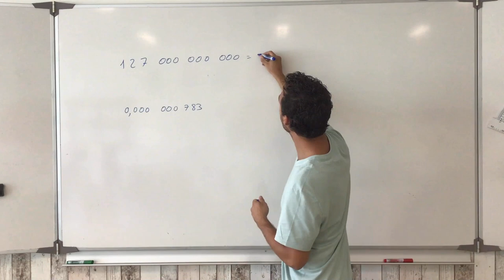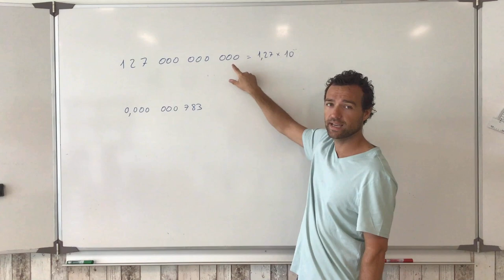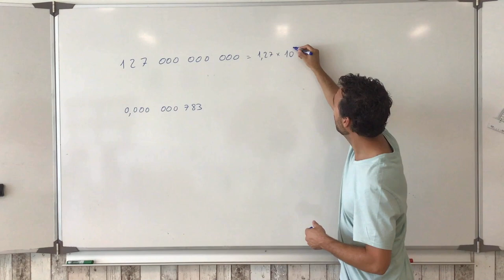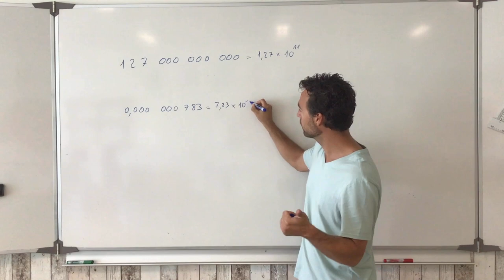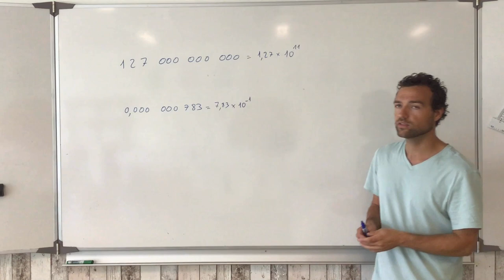Déterminer l'écriture scientifique d'un nombre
On explique comment déterminer l'écriture scientifique d'un nombre en parlant de rang des chiffres qui se déplacent et non de la virgule.